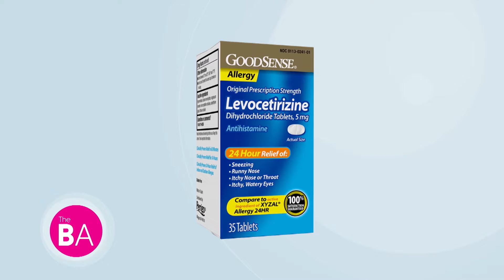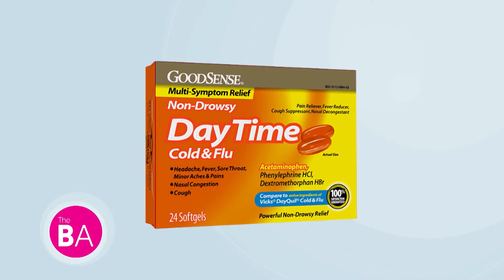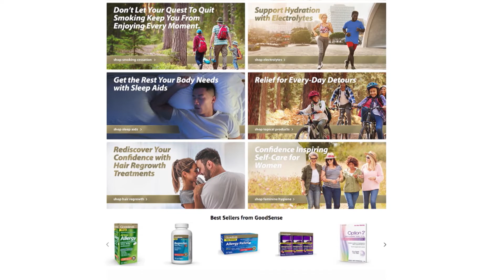Medicine Cabinet Must Haves: Seasonal Allergies & More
September is Self-Care Awareness Month, back to school, seasonal allergies, and more! Good thing GoodSense has you covered, from self-care products to everything the family needs to help find relief from allergies, common colds, and the flu.

You can stock up on 24-hour allergy relief, plus back-to-school season means back to getting sick, and we’ve got good advice to help you prepare for the cold and flu season.

Though we only covered a few items, GoodSense has many other products to help with both daytime and nighttime relief, as well as products for the entire family

GoodSense provides quality, affordable self-care products. They offer a broad range of over-the-counter products at lower costs to help consumers save money.

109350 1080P